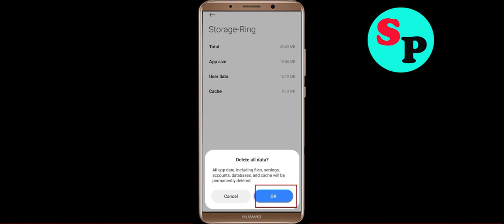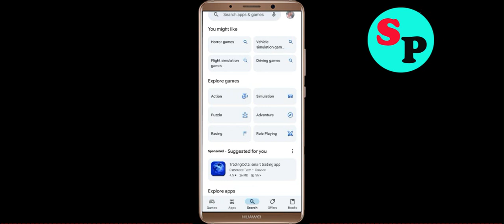Fix Ring Oops Something Went Wrong Error in Android- Please Try Again Later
Let's Fix Ring Oops - Something Went Wrong Error in Android - Please Try Again Later just follow some basic steps to fix this issue.